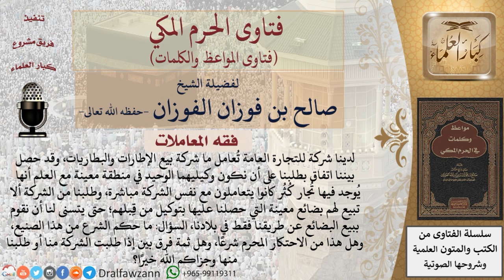ما حكم الاتفاق مع شركة على البيع لهم فقط دون باقي التجار؟ للشيخ الفوزان